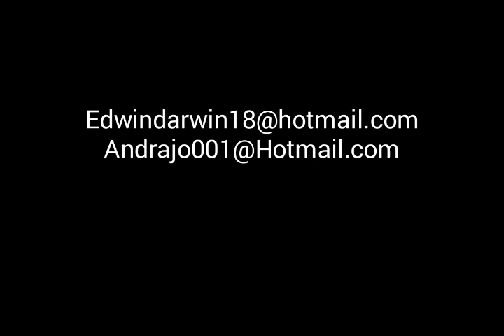Wheel of deaht bellucci circus 2012